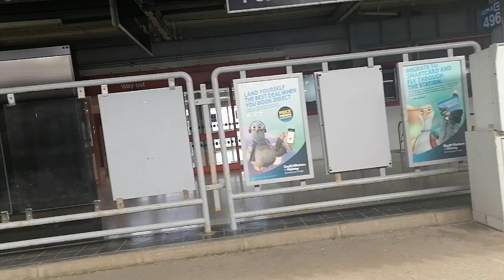Class 313 Farewell Tour Arriving Portsmouth Harbour - Sussex Rambler.